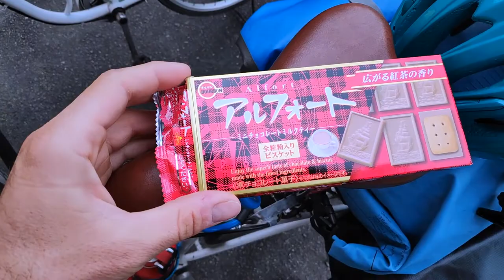🇯🇵 Cap. 37: Durmiendo en baños | Saboreando Japón 37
Viajando en bicicleta por Japón, encontramos muchos lugares para poder dormir y pasar la noche, por su tranquilidad y su limpieza, así qué...¿Por qué no dormir en unos baños limpios y calentitos?